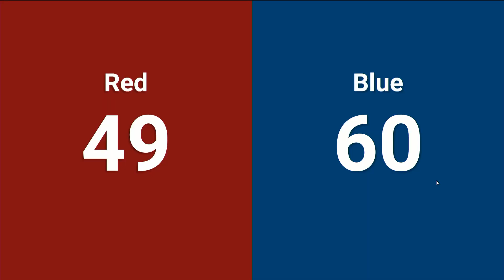Qualification 15 - 2024 PNW District Wilsonville Event